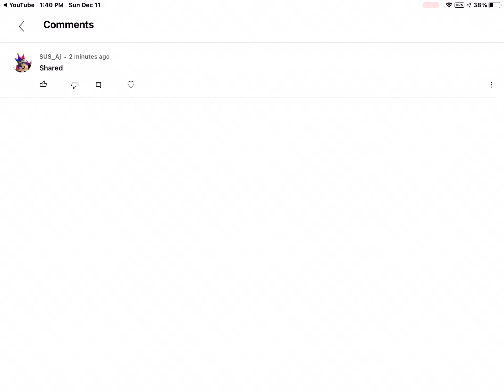Shoutout To SUS_Aj